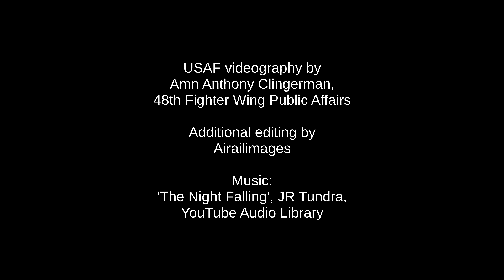F-15 Eagles Over Poland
Here's some beautiful Air Force footage of F-15 Eagles in D-Day heritage markings from the 48th Fighter Wing on a cruising flight over Poland in September 2019. Watch an aerial refueling with a KC-135 from the vantage point of an F-15.  Thanks! Here's a link to another heritage F-15 video from the Airailimages Channel